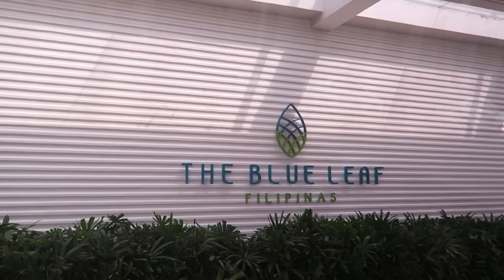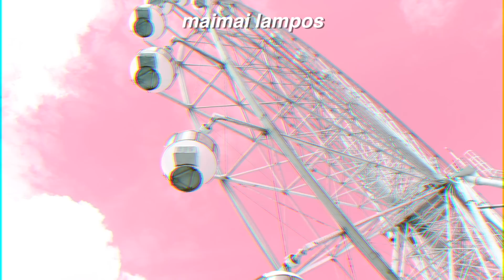anong nangyari kay maimai sa YTFF 2019?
anong ngang nangyari kay maimai nung YTFF at creator camp? well eto na nga yun!

maraming salamat sa panunuod ng video na to, kung nagustuhan mo to please give it a big thumbs up and don't forget to subscribe sa aking channel kung trip mo lang naman!

If you have any song suggestions for my next cover, comment down bellow! Thank you and I love you! See you guys on my next video! God bless! Be cool as ice inside the freezer.

-Maimai